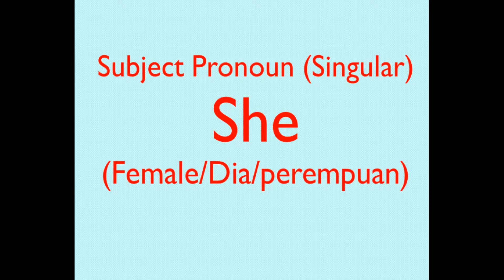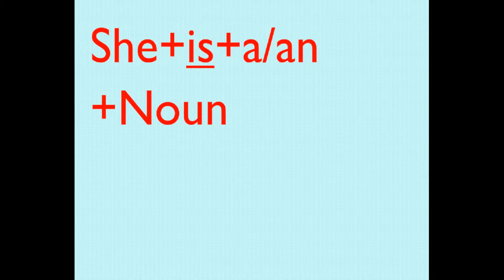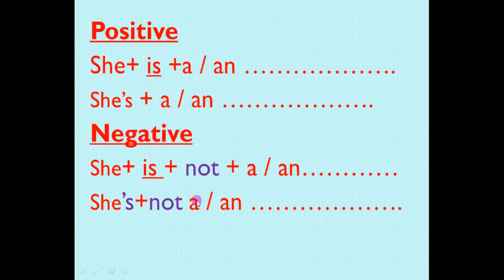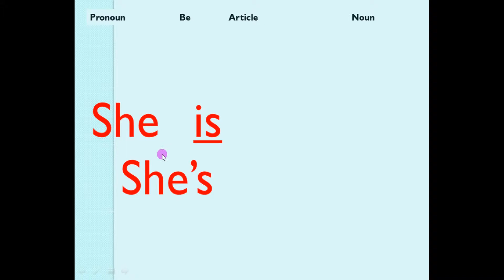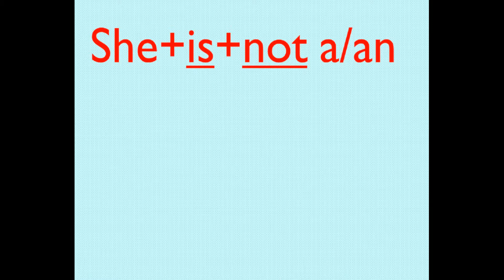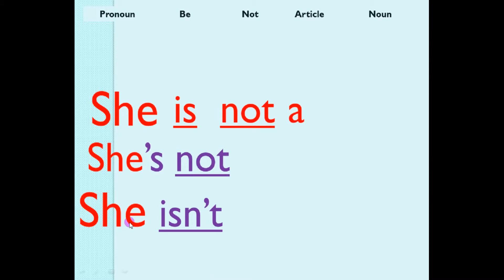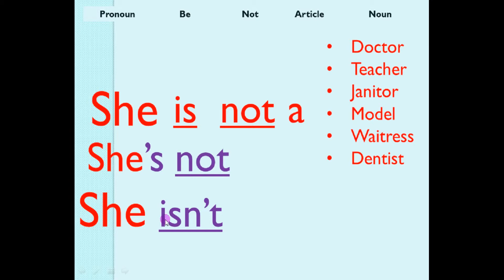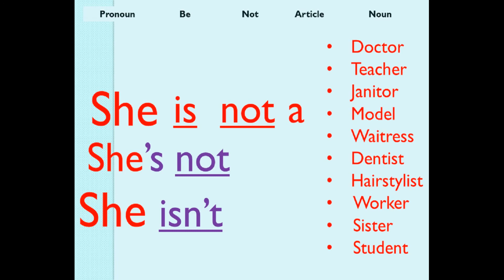Belajar Bahasa Inggris mudah Present Tense. She + be + noun. She+be+not+Noun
Pembahasan di video ini adalah tentang subject pronoun she+be+noun dalam kalimat positive dan negative.

She is not...
She isn't.
She's not .

Learn speaking videos.